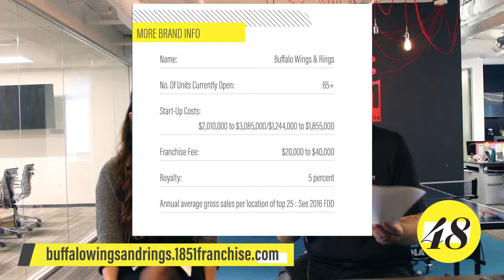The 8 Special - Buffalo Wings & Rings (Nov. 2016)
The 8 Special - Buffalo Wings & Rings